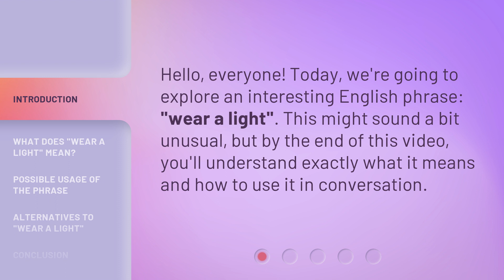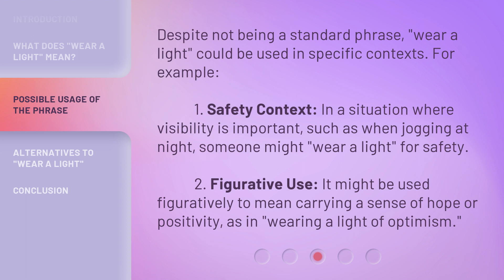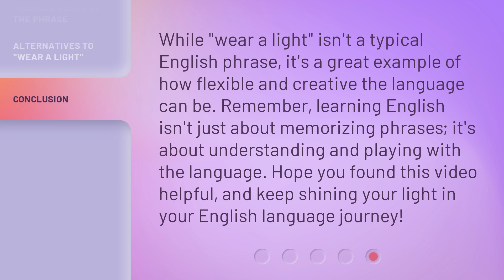Understanding the Phrase "Wear a Light"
Unlocking the Meaning: Wear a Light Explained • Discover the true significance behind the phrase 'Wear a Light' and how it can positively impact your life. Join us as we delve into the origins and explore the powerful symbolism associated with this timeless expression.

00:00 • Introduction - Understanding the Phrase "Wear a Light"
00:25 • What Does "Wear a Light" Mean?
01:05 • Possible Usage of the Phrase
01:36 • Alternatives to "Wear a Light"